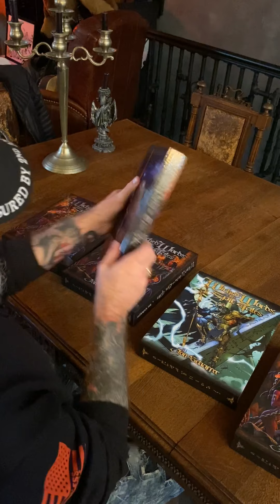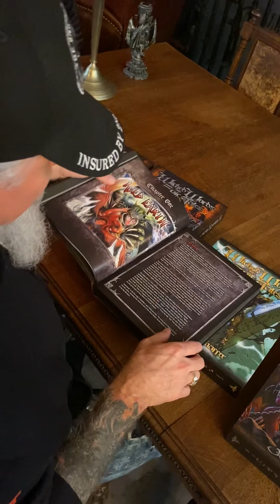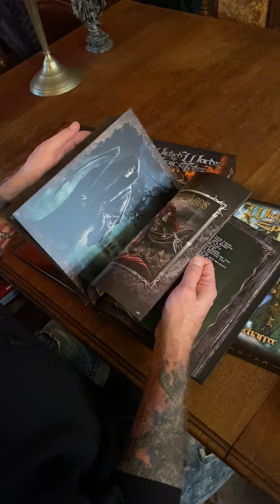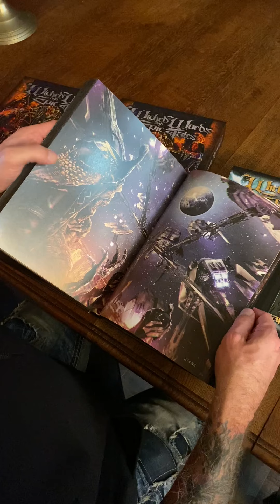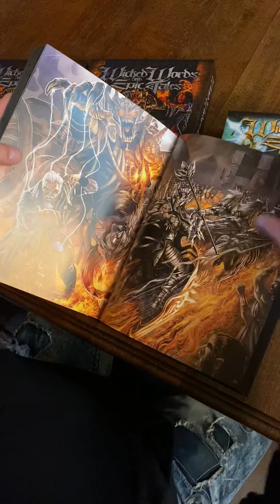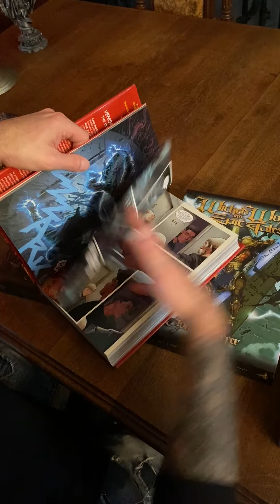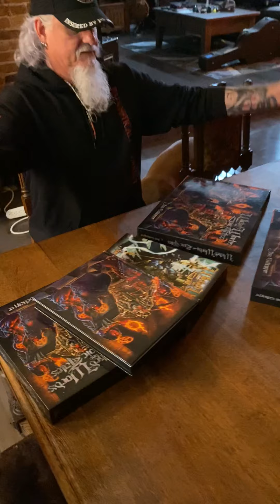Huge Wicked Words and Epic Tales Update!